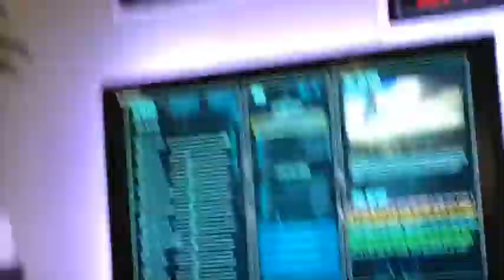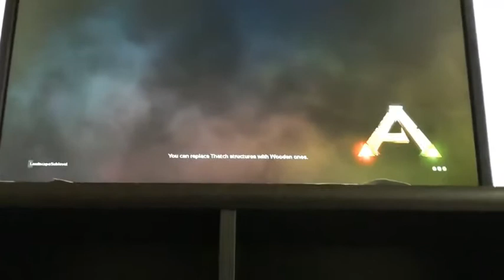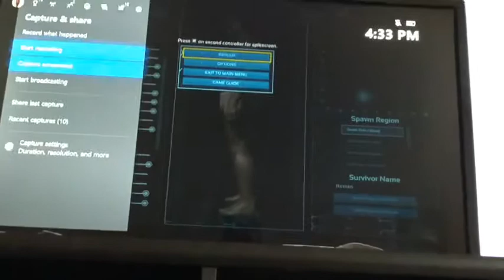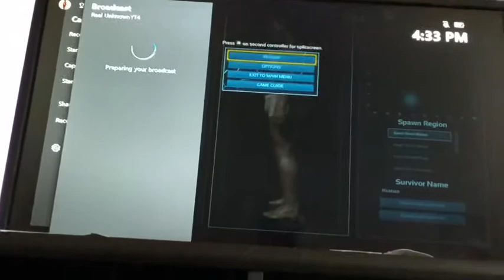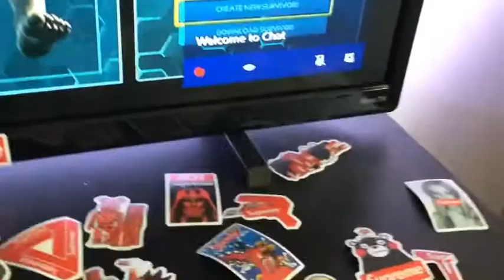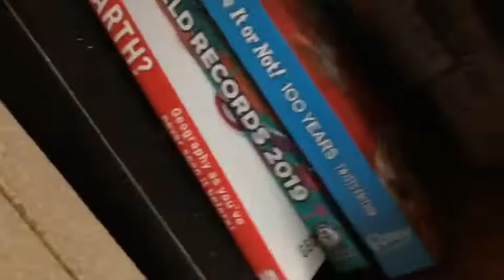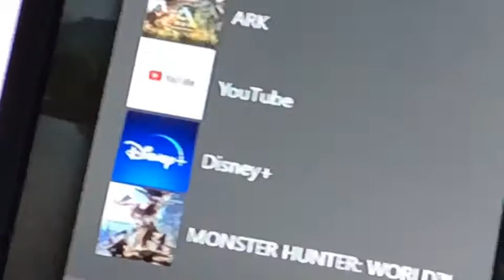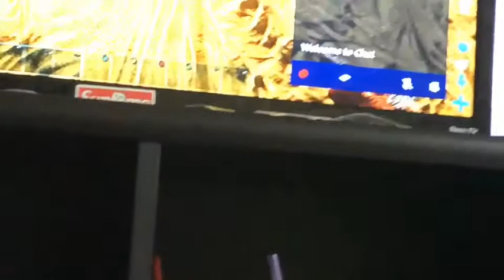I will be making a new ARK: Survival Evolved series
I will be making a new ARK: Survival Evolved series in this video I am being very faking your death is very wrong you could go to jail for it and you have to think if the people who love you think you’re dead then how old they still don’t be selfish with stuff like that think before you do stuff